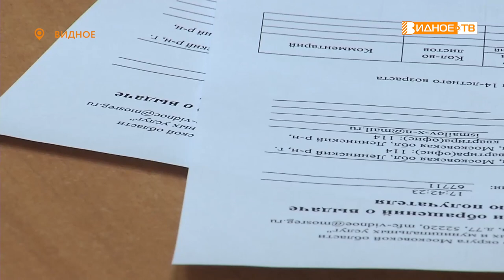Я — ГРАЖДАНИН РОССИИ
В администрации Ленинского городского округа прошла торжественная церемония вручения паспортов юным гражданам России. Глава муниципалитета Алексей Спасский поздравил семерых 14-летних мальчишек с получением первого в их жизни взрослого документа.